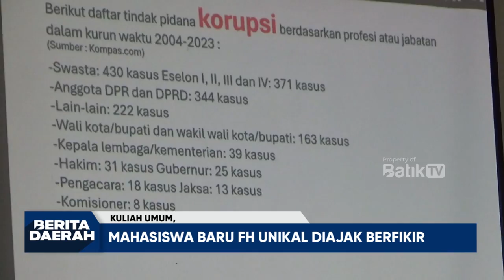KULIAH UMUM, RATUSAN MAHASISWA BARU FH UNIKAL DIAJAK BERFIKIR